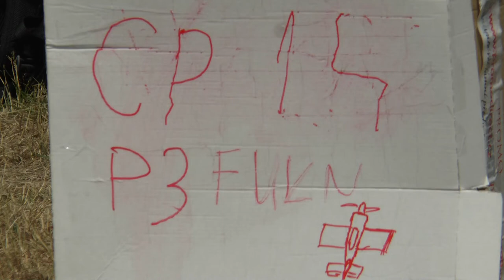P3 FU2 14 Mikaël Brageot